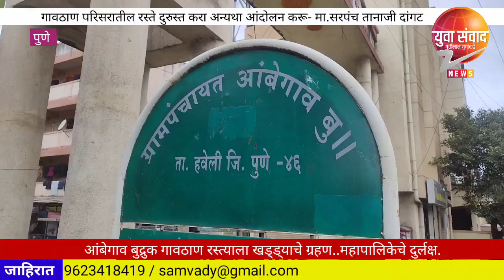आंबेगाव बुद्रुक गावठाण रस्त्याला खड्ड्याचे ग्रहण..महापालिकेचे दुर्लक्ष.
*आंबेगाव बुद्रुक गावठाण रस्त्याला खड्ड्याचे ग्रहण*

आंबेगाव बुद्रुक : पुणे महानगरपालिकेत गावांचा समावेश झाला पण गावकऱ्यांना सध्या पालिका प्रशासनाचा अनुभव म्हणजे  'असून अडचण नसून खोळंबा' असाच येतो आहे. भरगच्च कर तर पालिकेला भरावा लागतोय पण सुख सुविधांपासून ग्रामस्थांना महानगरपालिका मात्र वंचित ठेवत असल्याचे निदर्शनास येत आहे.

गेले दोन महिने पावसाळा सुरू होऊन झाले सततच्या पावसामुळे आंबेगाव परिसरातील रस्त्यांची अवस्था अत्यंत दयनीय झाली असून जागोजागी मोठमोठे खड्डे पडले आहेत.
ज्येष्ठ नागरिक,शाळकरी विद्यार्थी व दुचाकीस्वरांना पाठ दुखी तसेच मणक्याच्या त्रासाला देखील सामोरे जावे लागते आहे. रस्त्याच्या खड्ड्यांमुळे अपघात देखील होण्याची  शक्यता आहे. या सर्व प्रकरणावर पालिका जाणून बुजून दुर्लक्ष करीत असल्याचा आरोप ग्रामस्थ करत आहेत.

 पालिकेच्या उदासीन कारभाराबाबत आंबेगाव बुद्रुकचे माजी सरपंच तानाजी दांगट यांनी जोरदार टीका केली आहे. ते म्हणाले की गावामध्ये रस्त्यावर खड्ड्याची चाळण झाली असून नवीन टाकलेल्या ड्रेनेज लाईनची झाकणे खचली आहेत.  येत्या काळात पालिका प्रशासनाने आंबेगाव बुद्रुक भैरवनाथ मंदिर तसेच गावठाण परिसरातील विविध  ठिकाणचे खड्डे बुजवावेत अन्यथा  ग्रामस्थांच्या वतीने येत्या काळात  पालिका प्रशासना विरोधात तीव्र आंदोलन केले जाईल.असा इशारा देखील त्यांनी दिला आहे.